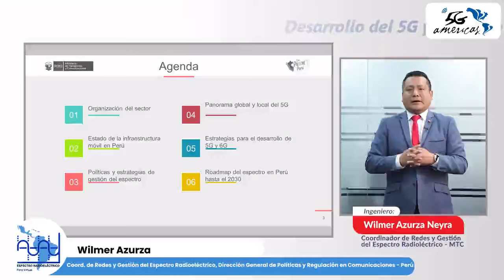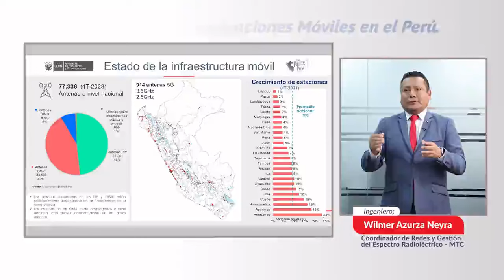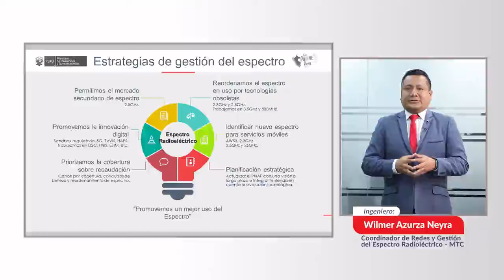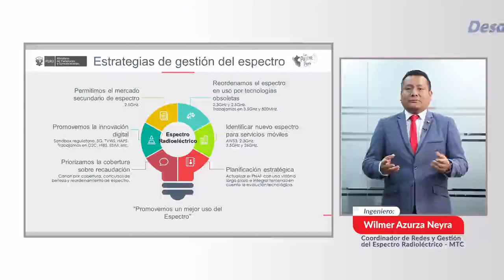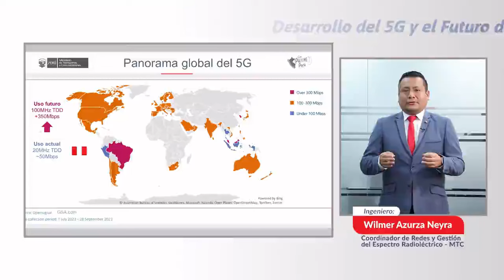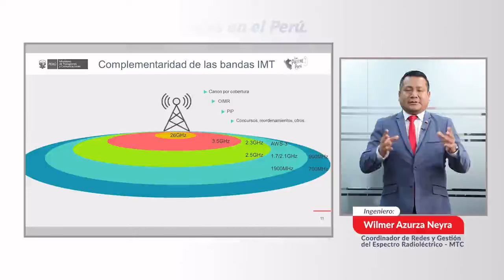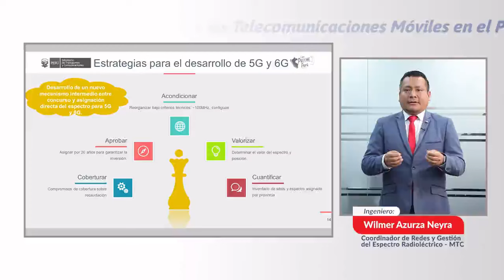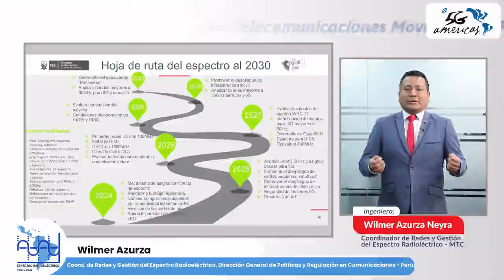Foro Espectro | Desarrollo del 5G y el Futuro de las Telecomunicaciones Móviles en Perú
➡️"Desarrollo del 5G y el Futuro de las Telecomunicaciones Móviles en Perú"
🗣️Orador: Wilmer Azurza, coordinador de Redes y Gestión del Espectro Radioeléctrico de la  Dirección General de Políticas y Regulación en Comunicaciones, MTC - Perú

Evento organizado por 5G Americas que fomenta el debate sobre experiencias en la gestión del espectro radioeléctrico en América Latina y el Caribe hacia 5G y otras tecnologías.